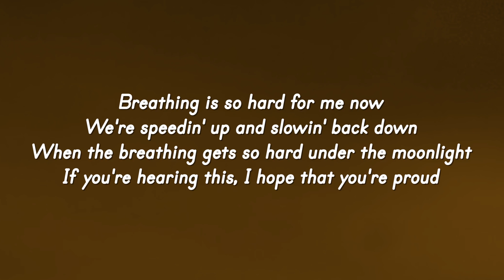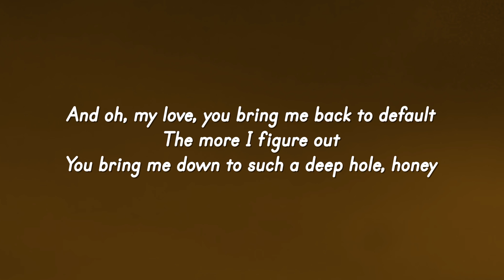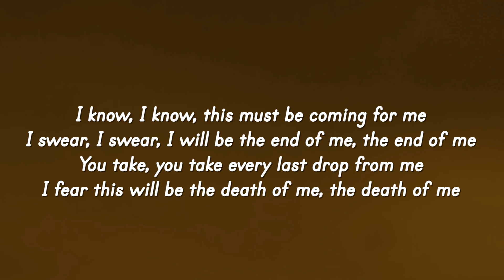Madison Beer - Default [Lyrics]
🎤 Lyrics:
[Verse]
Breathing is so hard for me now
We're speedin' up and slowin' back down
When the breathing gets so hard under the moonlight
If you're hearing this, I hope that you're proud
Can't even count how many times I've let you down
If there's a God or there's a sign, it's time
That you said hello

[Chorus]
And oh, my love, you bring me back to default
The more I figure out
You bring me down to such a deep hole, honey

[Outro]
I know, I know, this must be coming for me
I swear, I swear, I will be the end of me, thе end of me
You take, you takе every last drop from me
I fear this will be the death of me, the death of me